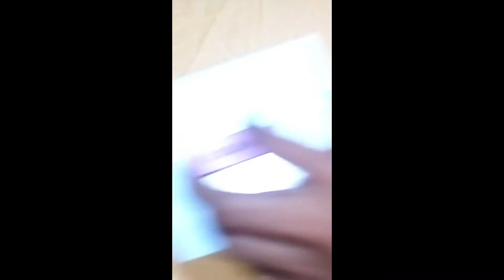DIY Patch Pocket Tool - How to Iron Patch Pockets